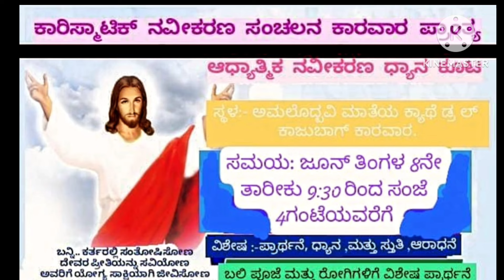ಕಾರವಾರದಲ್ಲಿ ಅಭಿಷೇಕ... bro tk george